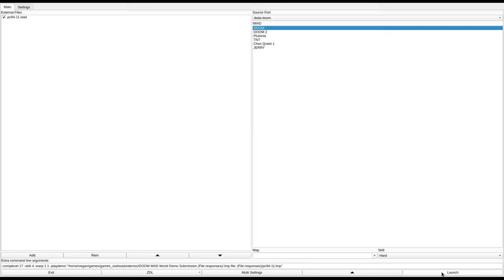DOOM 1 - pc94-11.wad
called "Subdivision" in the /idgames FTP.
created by Paul Corfiatis (pcorf) on October 12th, 2012.
from the .txt file included with the WAD:
"A small classic-style level for DOOM replacing E1M1."